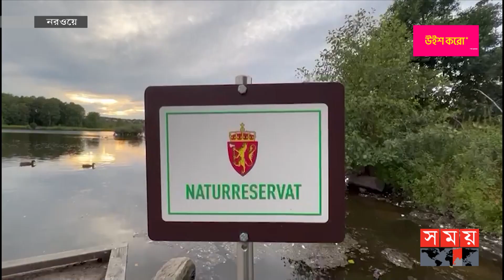লেকের সৌন্দর্যে মুগ্ধ দর্শনার্থীরা | Norway News | Norway Tour | Lake | Somoy TV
নরওয়েজিয়ান ভাষায় লেকটির নাম ওষ্টেয়ানশোও। এর অবস্থান অসলো শহরের ওষ্টেয়ানশোও ওয়ার্ডে। এই ওয়ার্ডটি অসলোর ১৫টি ওয়ার্ডের মধ্যে একটি। লেক বা হ্রদটির চারিদিকে আছে আবাসিক এলাকা। সমুদ্রপৃষ্ঠ থেকে ১০৭ মিটার উপরে অবস্থতি এই লেকের আয়তন শূন্য দশমিক তিন তিন বর্গকিলোমিটার। লেকের সৌন্দর্য উপভোগের পাশাপাশি বিভিন্ন প্রজাতির পাখি দেখতে আসেন অনেকে।

The name of the lake in Norwegian is Östeanshoe. It is located in Oslo's Osteansho Ward. This ward is one of the 15 wards in Oslo. There are residential areas around the lake. Located 107 meters above sea level, the area of ​​this lake is 0.33 square kilometers. Besides enjoying the beauty of the lake, many people come to see different species of birds.

Somoy TV: t.ly/Se1z
Somoy TV Bulletin: t.ly/iqIq
Somoy Entertainment: t.ly/3dWC
Somoy Sports: t.ly/iASp
SOMOY TV ISLAMIC: t.ly/zU6a

Somoynews.tv: t.ly/Y7ab
খেলার সময়: t.ly/xJ5H
সময়ের গল্প: t.ly/EW3M
এ সময়ের বাণিজ্য : t.ly/m3ir

Groups:
Somoy TV (Official)✅: t.ly/ajiO
Somoy Entertainment✅: t.ly/8CLh
Somoy Business✅: t.ly/4xaJ